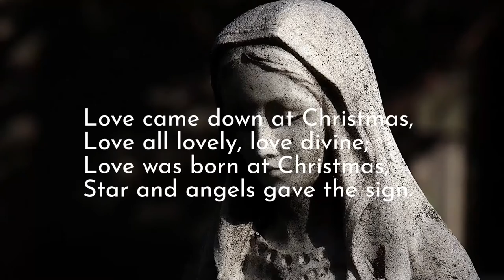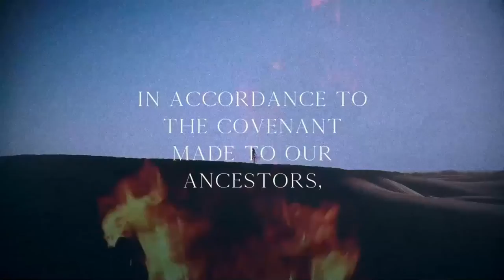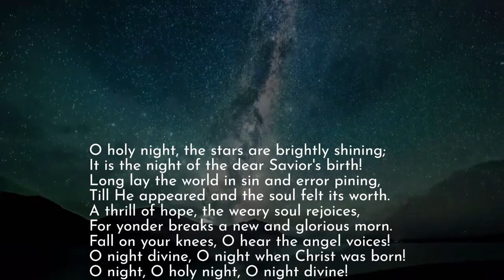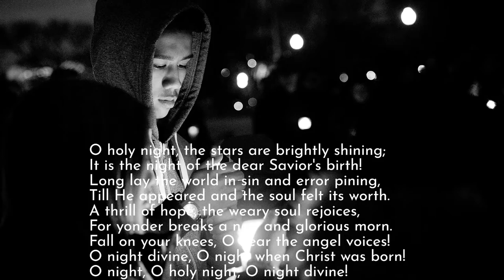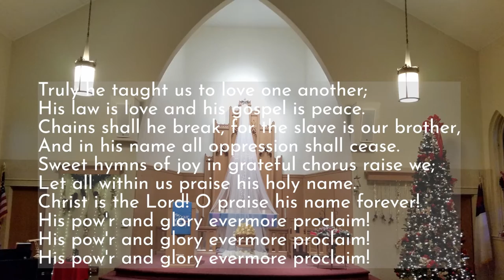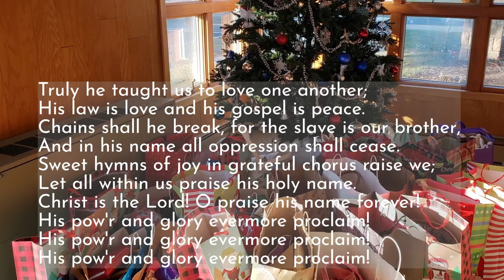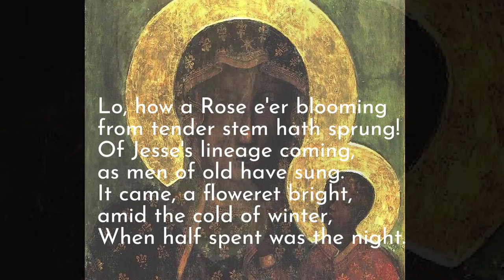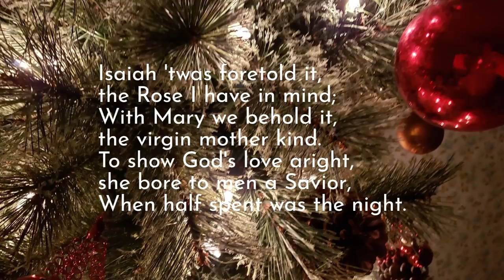This Love I Have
What song do you sing at Christmas? When you encounter the Holy what would you sing? This Fourth Sunday of Advent we hear Mary's song.

We are so glad you could join us for worship. To learn more about our ministry visit stpaulshinckley.org.

Thank you to the Ott Family for lighting the candles.

Worship Notes:

Adapted from a prayer by Sarah Are |  Branding & Design by Lauren Wright Pittman |  Photography by Lisle Gwynn Garrity | Contours of Mary's Dream by Lauren Wright Pittman | A Sanctified Art LLC | sanctifiedart.org

Picture Notes:
Pexels: Blue Ox Studio, AfroRomanzo,
Pixabay: Cbdlq, anujatilj , Hans, claude05alleva, moviedo, gaimard, HOerwin56,  Thomas_C_Rosenthal, AdinaVoicu, needvid, dodo71, iquraishi, enriquelopezgarre
Luke the Evangelist , Public domain, via Wikimedia Commons

Sermon Notes:

by Ruby Sales, A Christmas Message

Music Notes:
Shirley Ceasar, This Joy
Jon Sayles, O Holy Night
Jon Sayles, God Rest Ye Merry Gentleman
Winter Joy by Keys of Moon |